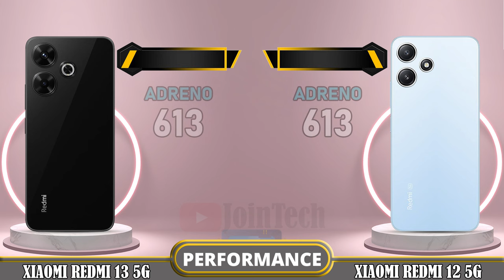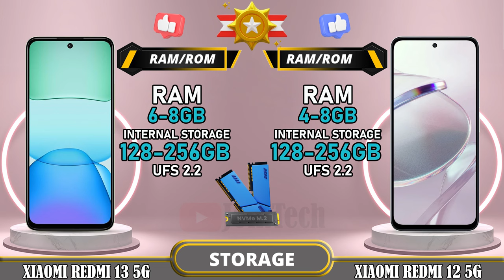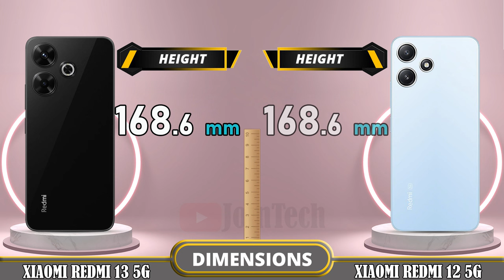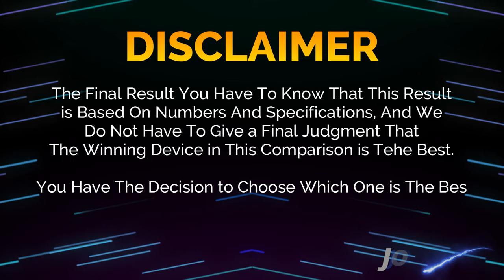🔥 Duel High Tech!! Redmi 13 5G Vs Redmi 12 5G Off in a Smartphone Showdown!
Xiaomi Redmi 13 5G vs Xiaomi Redmi 12 5G | Comparison | Review | Unboxing | Price | Antutu Score

We provide a detailed first look at the Xiaomi Redmi 13 5G, including hands-on specifications and features. The data is sourced from the manufacturer's laboratory, and the actual data may differ due to test environment conditions. You can find the specs and unboxing information for the Xiaomi Redmi 13 5G in our comparison review. Share your first impressions and any tests you conducted in the comments section, especially when comparing it to the Xiaomi Redmi 12 5G. Please note that any Google data used in this video is purely for illustrative purposes, and we cannot guarantee the accuracy (100%) of the information presented.
🔔 Turn on the bell for new upload notification 🔔
Please To: